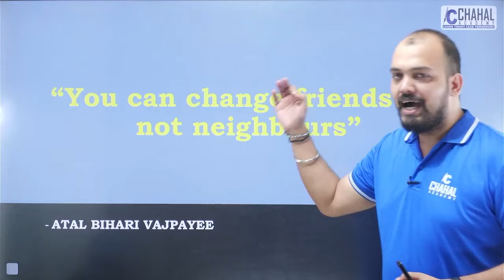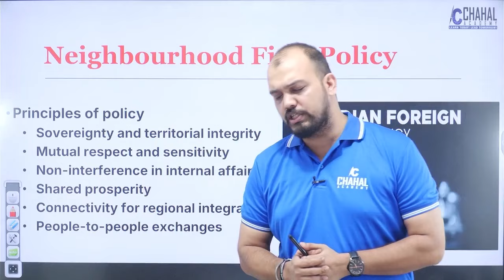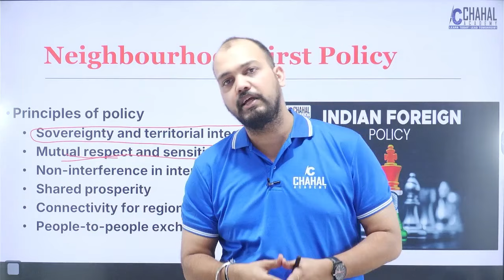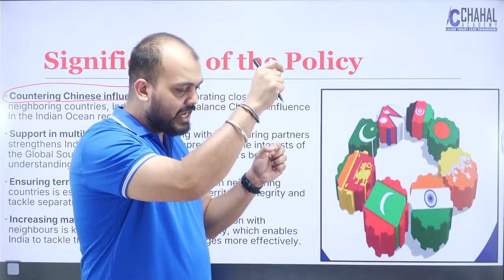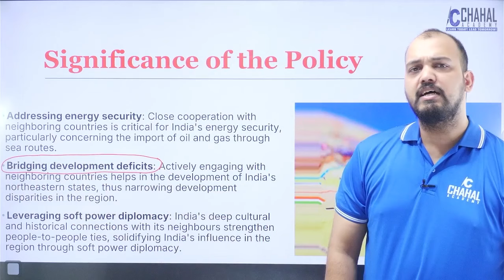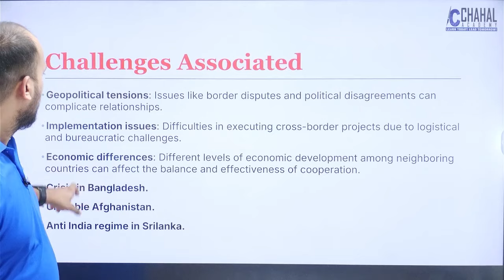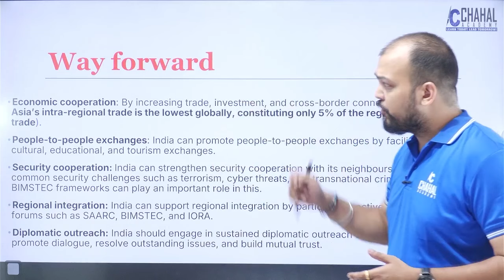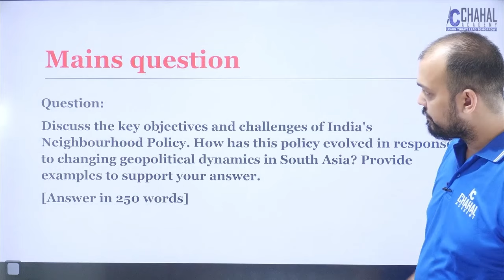South Asia's Hidden Rivalries: India vs. Its Neighbours